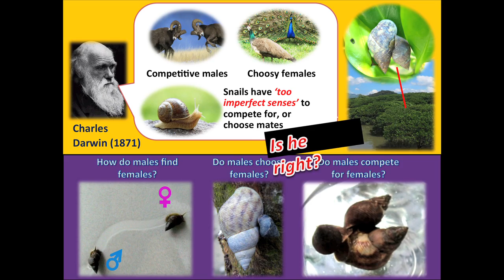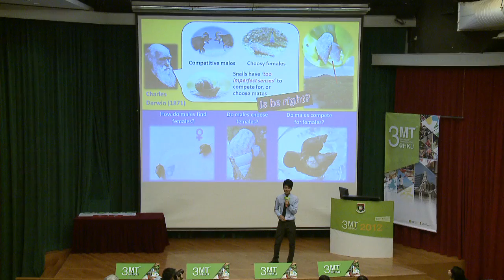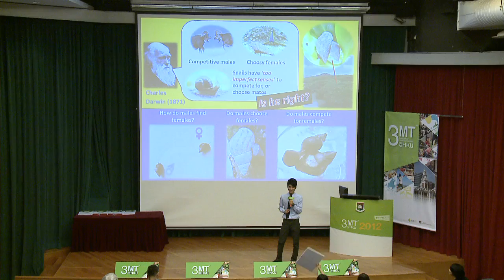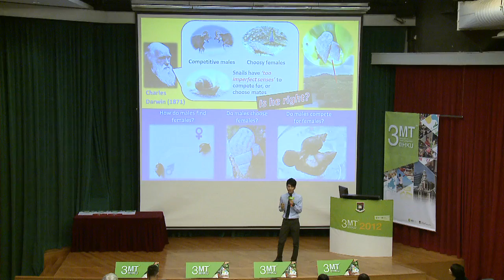Three Minute Thesis Competition 2012 - #16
NG Pun Tung (Science, PhD)

Sexual Selection in Snails